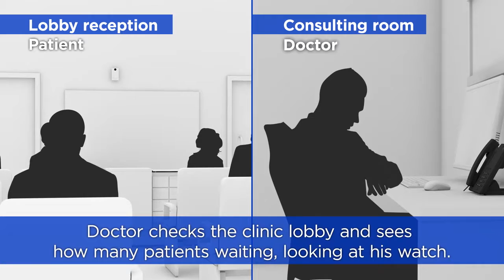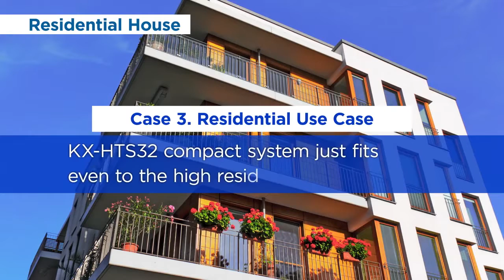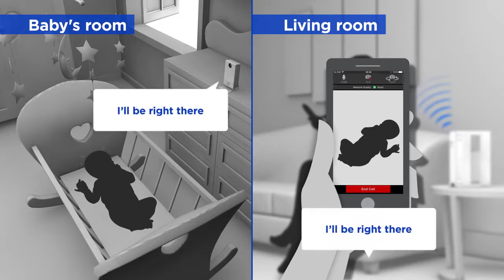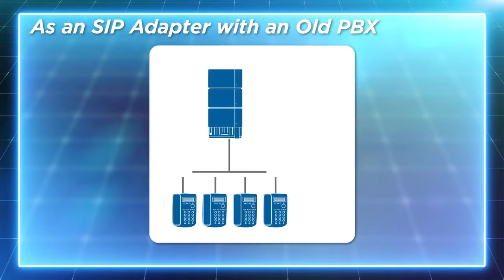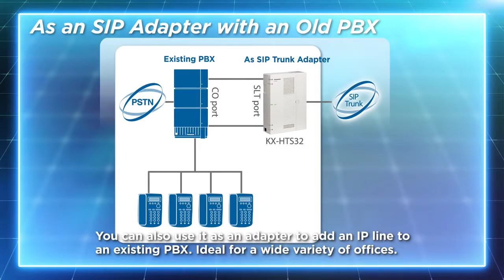Panasonic Compact Hybrid IP PBX KX HTS32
KX-HTS32, CENTRAL TELEFÓNICA INTELIGENTE TODO EN 1
La nueva Central Telefónica KX-HTS32, es una Solución Total para medianas y pequeñas empresas ya que brinda soluciones de comunicación unificada y movilidad integrada, sin la necesidad de adquirir equipos o accesorios adicionales, permitiendo utilizar los recursos actuales con los que se cuentan en la oficina como teléfonos celulares inteligentes, computadoras, sistemas de vigilancia, entre otros. También funciona como Wifi por lo que no requiere un router inalámbrico y así utiliza un solo dispositivo para controlar todo tipo de comunicaciones, ya sean dispositivos electrónicos como tablets o computadoras ya que tiene un enrutador incorporado con un punto de acceso de LAN inalámbrico, funcionando entonces como una plataforma de procesamiento de voz y texto, y como un dispositivo de red al mismo tiempo, por lo que permite además integrar la seguridad y hacer video llamadas, para observar lo que esta sucediendo en cada sucursal, sin tener que utilizar equipos complejos y costoso. Haciéndolo una solución flexible, ya que maneja todas las tecnologías, ya sean actuales y las tradicionales. Actualmente es la única en el mercado que permite este tipo de control
La KX-HTS32 es un sistema avanzado IP-PBX Híbrida con una capacidad de hasta 24 extensiones para cumplir exactamente con la escala de la empresa PYME. Tiene un costo asequible y cuenta con todas las funciones estándares y necesarias. Es un sistema con troncal SIP para el cual no es necesario comprar dispositivos externos para el uso IP. Una completa gama de terminales están disponibles para la KX-HTS32 permitiendo la comunicación óptima para las empresas PYME. Este sistema también logra simplicidad exclusiva para la instalación y mantenimiento. Incluso para las tendencias de negocios tales como BYOD (traiga su propio dispositivo).
Por ejemplo, estas centrales telefónicas pueden ser utilizadas en los consultorios de doctores de modo que el doctor puede ver desde su oficina cuántos pacientes le esperan afuera y los puede ir llamando directamente a la recepción ya que el paciente puede escucharlo a través de un video intercomunicador. También se puede utilizar para oficinas remotas, de modo que el propietario del negocio pueda monitorear desde su residencia el desarrollo del negocio por medio de videos llamadas directas a través de su teléfono de escritorio o desde su teléfono inteligente. Inclusive puede monitorear de la misma manera que un sistema de seguridad y todo esto por medio de un mismo dispositivo central que es la central telefónica. Otro ejemplo aplicado puede ser una casa que tenga muchas habitaciones o cámaras de vigilancia y control de entrada, estando fuera de su hogar es posible controlar y monitorear los diferentes equipos, inclusive contestar llamadas o visualizar lo que está pasando en tiempo real.
La KX-HTS32 permite un sistema flexible que combina libremente ambos sistemas IP y tradicional para responder a sus necesidades de una manera rentable. Además, la KX-HTS32 te ofrece una solución como un adaptador de Troncal SIP para sistemas PBX actuales. Usted puede hacer una conexión entre la KX-HTS32 y un sistema actual para agregar los servicios del Troncal SIP. También, usted puede disfrutar las características de los nuevos terminales IP de Panasonic: la serie de teléfonos IP KX-HDV (incluye los videoteléfonos) y la serie KX-NTV (Intercom IP y cámara IP)

INTERTELEFONIA S.A. DE C.V.

Equipado inicialmente para 4 Líneas Análogas ó 4 SIP G.711 y 8 Extensiones Analógicas SLT ó SIP.
Crece a 8 Líneas Análogas ó 6 SIP G.711 y 24 Extensiones SLT ó SIP, tarjeta para 2 porteros
Ideal para optimizar las comunicaciones en la pequeña empresa, englobando múltiples servicios como son:
Caller Id en todas las troncales – Operadora automática (Disa con 4 canales) - Buzones de voz ( se graba hasta 120Min.)